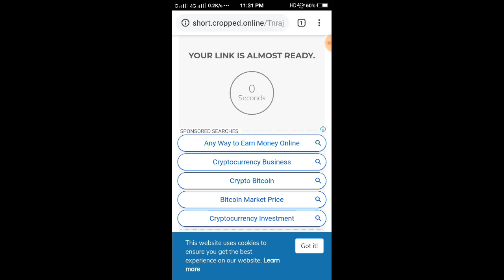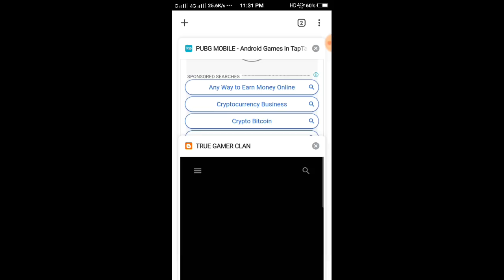Pubg Mobile New Lucky Egg Trick | Get Free Gun Skin & Helmet Skin In Pubg Mobile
Get 50rs bonus and 25rs per refferal:
REFFER CODE: S39XHG
(REFFER CODE MUST TO GET FREE REWARD)